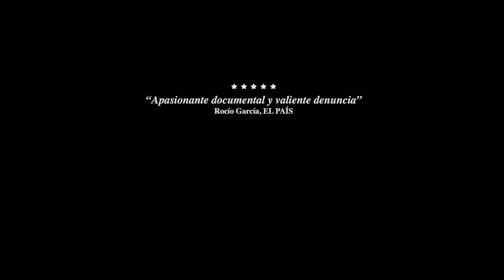EL TECHO AMARILLO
Trailer del documental dirigido por Isabel Coixet